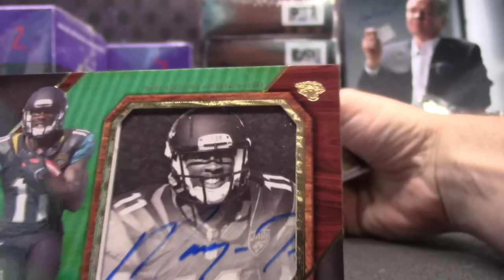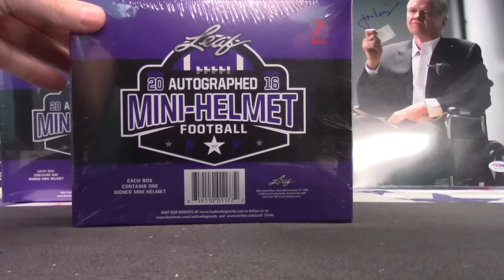Brad Ber's 2016 Leaf Mini Helmet & 2014 Triple Threads NFL 2 Box Break